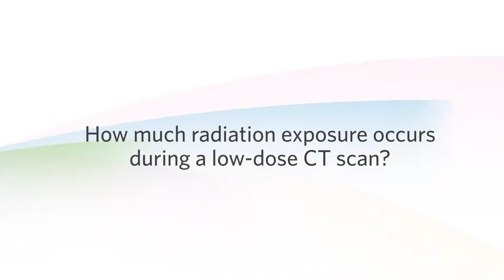Sadaf Sohrab MD How much radiation exposure occurs during a low dose CT scan?